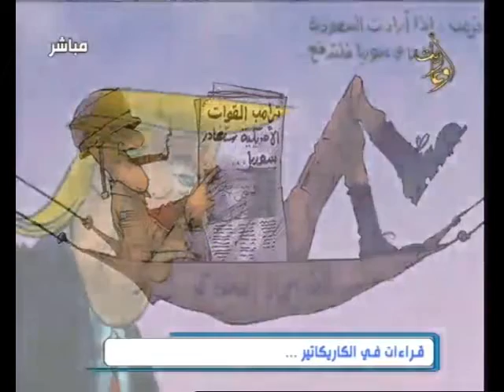صباح أوغاريت 25 3 2020 قراءات في الكاريكاتير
إعداد وتعليق: إياد حمادة
قناة اوغاريت